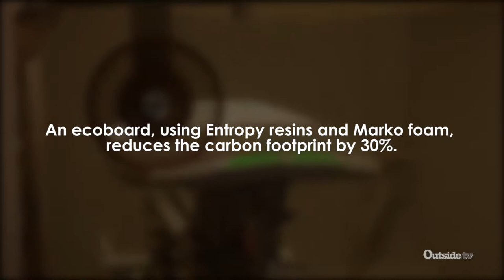Outside TV: Jordy Smith and Lakey Peterson on ECOBOARDS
Produced by Sustainable Surf and Outside TV